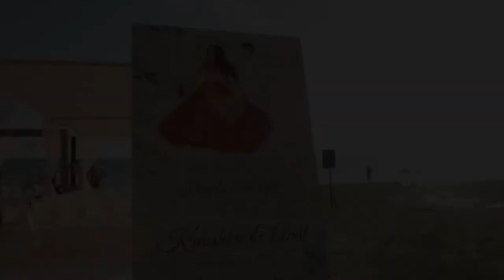Kanishka + Amit // Extended Documentary Film - Wedding //Grand Palladium Costa Mujeres Cancun,MEXICO